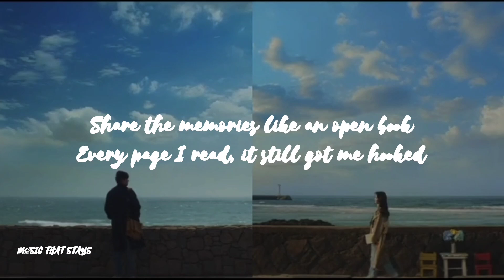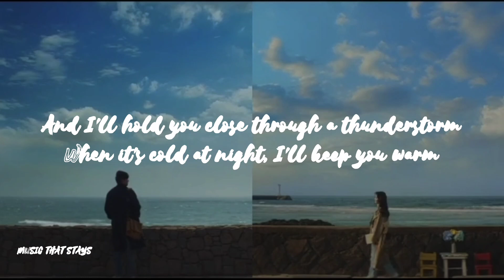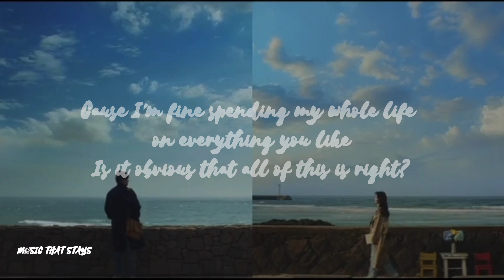24/7, 365 | Elijah Woods (Lyrics)